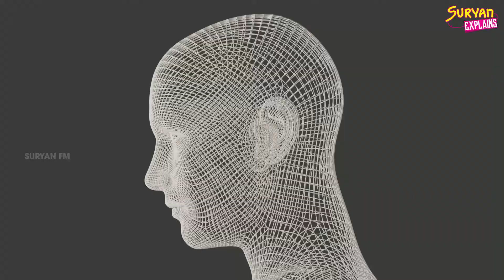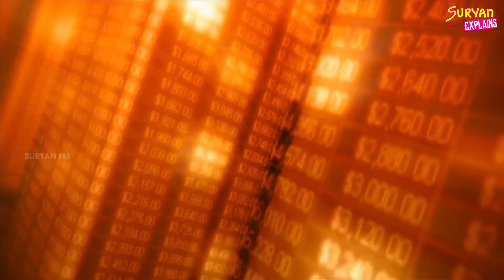உங்களுக்கு நடப்பது திரும்ப திரும்ப நடக்குதா? Elon Musk சொல்வதை கேளுங்கள்! what is deja vu ?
உங்களுக்கு நடப்பது திரும்ப திரும்ப நடக்குதா? அதை பற்றி எலன் மஸ்க் சொல்வதை கேளுங்கள்!

'Suryan Explains' is a sub channel that comes under the parent channel 'Suryan FM'. Suryan Explains is a one stop solution for all your searches on Tamil History, Global History, Motivation and Facts.